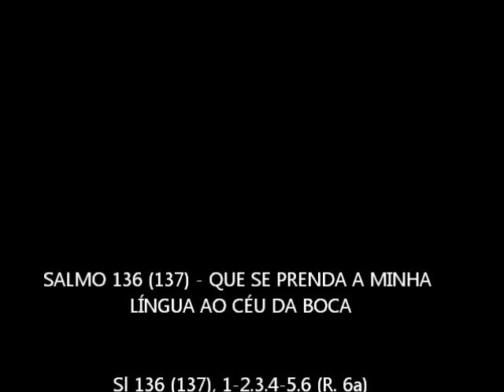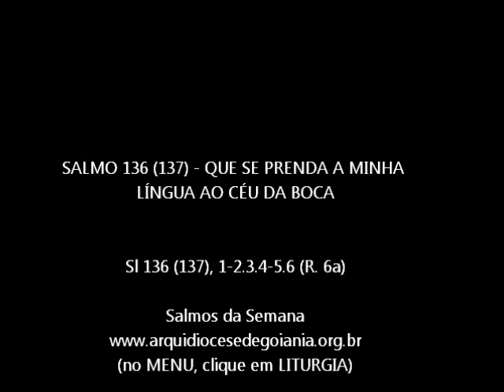SALMO 136 (137) - QUE SE PRENDA A MINHA LÍNGUA AO CÉU DA BOCA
Refrão: QUE SE PRENDA A MINHA LÍNGUA AO CÉU DA BOCA, SE DE TI, JERUSALÉM, EU ME ESQUECER!